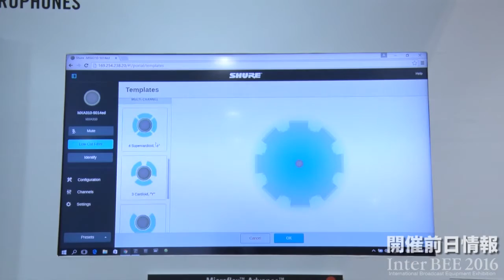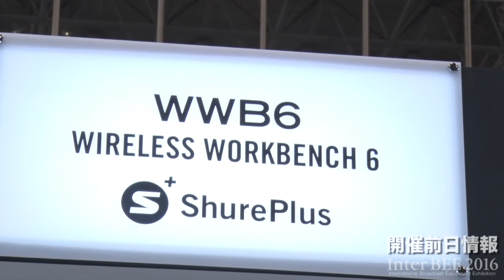【Pre Inter BEE 2016】シュア・ジャパン